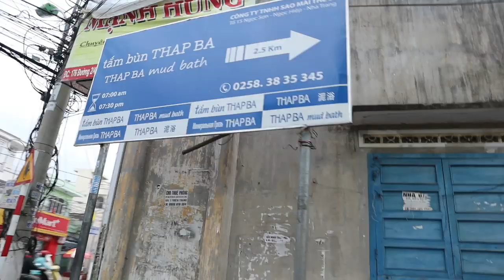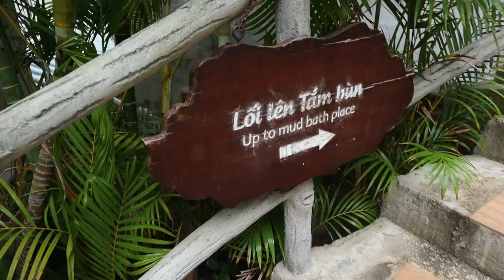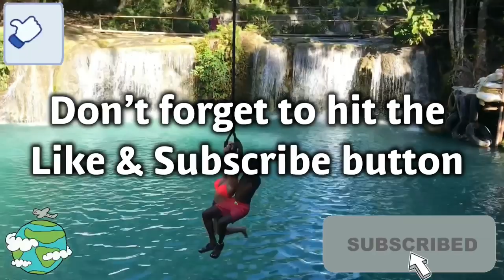Nha Trang MUD BATH in VIETNAM - TRAVEL VLOG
We got to try out the famous mud baths in nha trang and what an experience!

Camera gear 📸
Canon m50
Sony a5000
Editing 📽
Videoshop

COMMENT - tell us what you think we leave feedback

Music 🎶
Where my music is sourced from:

Gurty Beats - Jah Hop